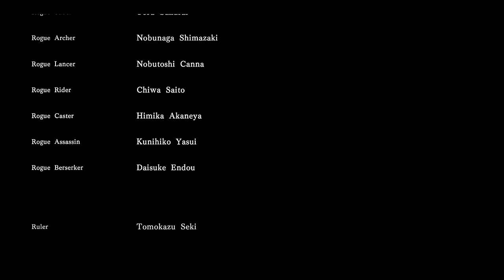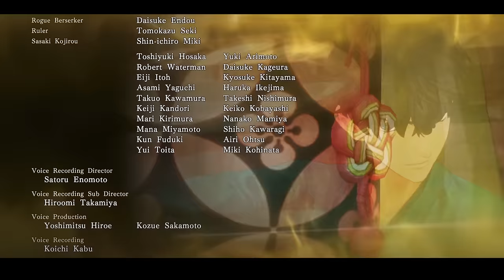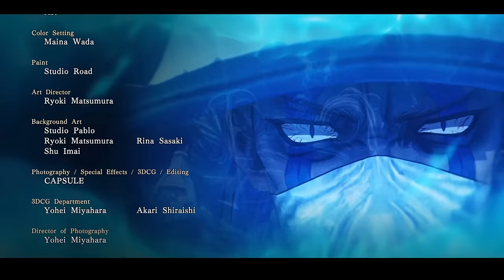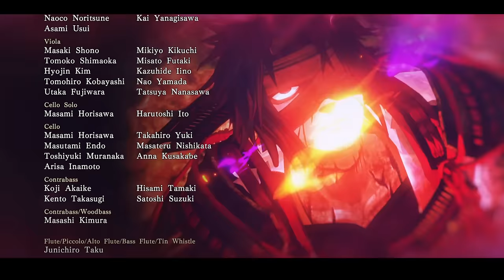THOSE EYES - Fate/Samurai Remnant - 23 - True Ending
In the finale of our Let's Play, walkthrough, and playthrough of Fate/Samurai Remnant, his blade is finally sated.

GAME: Fate/Samurai Remnant
AUTHOR: Omega Force, Koei Tecmo

Fate/Samurai Remnant lets players play as Miyamoto Iori. The combat is hack and slash style with some similarities to musou gameplay, but it falls under the Action RPG genre with dodging and looking for openings as an important element. It features a wide array of stances, which the player character can switch between on the fly. Iori uses dual katanas, a widespread weapon for Samurai during the Edo period. Players can give commands to their servant, launching special attacks and combos. In certain situations, the game allows for full control of Iori's servant, as his weapons can't be used against other servants.